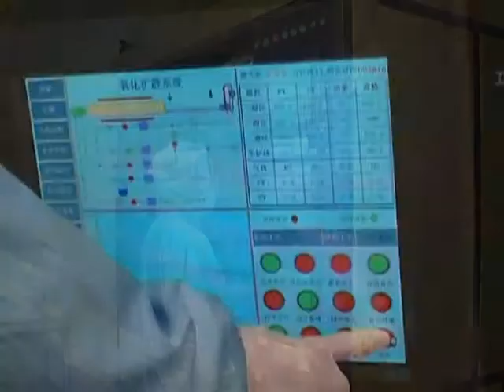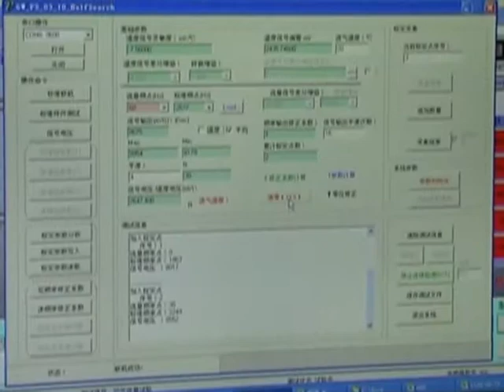MT Microsystems MEMS production,design,fabrication,packaging,module integration and testing process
MT Microsystems Co.,Ltd is the leading MEMS technology and production company in China based on 20 years R&D and innovation backgroud. The first 6-inch pure MEMS Fab of China was established in MT Microsystems with MES and SPC quality control systems serving high yield MEMS fabrication.
MT Microsystems provides the customers total MEMS production solution including design, fabrication, packaging, module integration and testing. Experienced engineers, world-class technology and advanced manufacture competence assure the best product quality. MT Microsystems is certificated by ISO 9001 and ISO/TS 16949.
MT Microsystems support OEM and Foundry Servies.